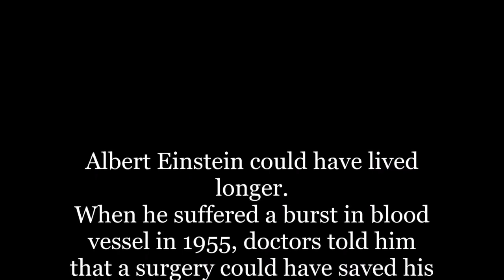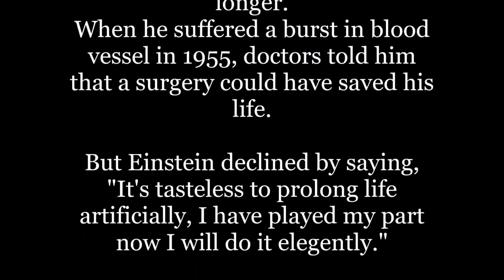EINSTEIN'S LAST WORDS//FOR YOUR FUTURE 🔮BRIGHT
What Albert Einstein wanted to say during his last moments?

Do you know what were the Last Words of Albert Einstein🧐

Unknown Facts, Truth revealed about Albert Einstein!

There are his Quotes:
(i)Even he died trying. He still did his best. He is truly a inspiration
(ii)That's actually pretty sweet how he accepted death like that. He knew his time was up and he was okay with that.
(iii)"Weak people revenge."
"Strong people forgive."
"Intelligent people ignore."

—Albert Einstein.